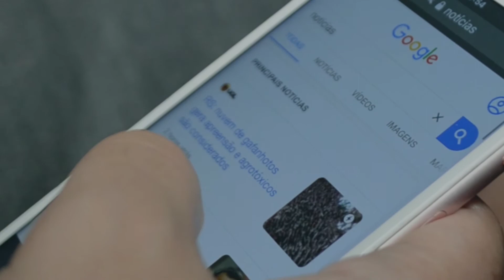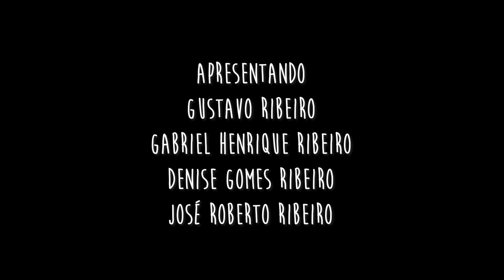Isolamento Crônico ::: Curta Quarentena Festival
Isolamento Crônico

👉 REALIZADOR: Nathalia Alvarenga

👉 FICHA TÉCNICA:
Diretora: Nathalia Alvarenga
País: Brasil
Ano: 2020
Duração: 3 minutos 35 segundos
Roteirista: Kamila Sobreira e Nathalia Alvarenga
Produtores: Gabriel Henrique Ribeiro, Gustavo Ribeiro e Nathalia Alvarenga
Fotógrafa: Nathalia Alvarenga
Distribuição: Projeto Curta em Casa
Editora: Nathalia Alvarenga
Montadora: Nathalia Alvarenga
Cinegrafista: Nathalia Alvarenga
Elenco:
Gustavo Gomes Ribeiro
Denise Gomes dos Santos Ribeiro
José Roberto Ribeiro
Gabriel Henrique Gomes Ribeiro

👉 SINOPSE: Com a pandemia do COVID-19 surge a necessidade do isolamento social como principal forma de preservação à vidas. Dentro dessa nova realidade se faz necessário diversos tipos de adaptações em espaços nem sempre adaptáveis. Esse filme retrata de forma poética o quanto o isolamento se tornou crônico no Brasil.

:::: Este curta faz parte da mostra "Curta Quarentena", que reúne curtas de criativos e produtores do setor até cinco minutos inspirados no distanciamento social. O projeto tem idealização de Mario Camelo, realização da Prisma Colab, apoio da Movimento Carioca e patrocínio da Secretaria Estadual de Cultura e Economia Criativa do Rio de Janeiro. Projeto contemplado no edital CulturaPresenteNasRedes.